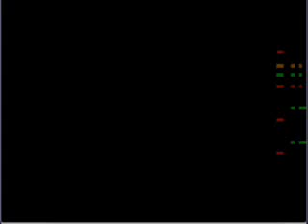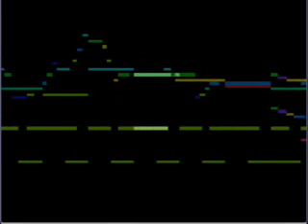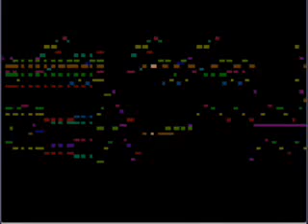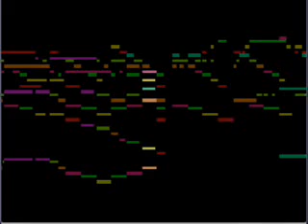Double Reed Sextet in E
a slightly different instrumentation,
with MAM2006Player and CamStudio